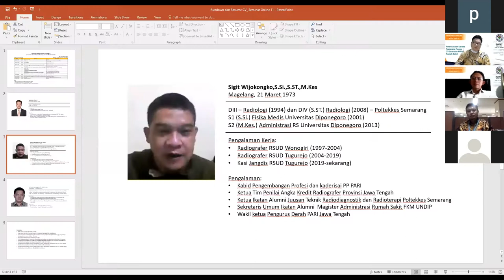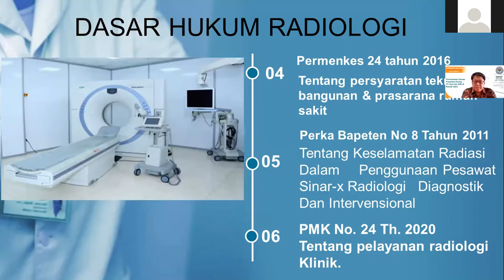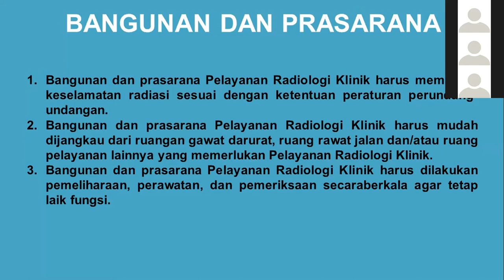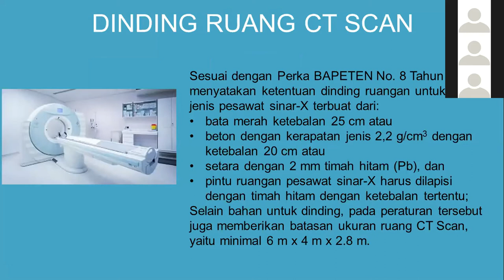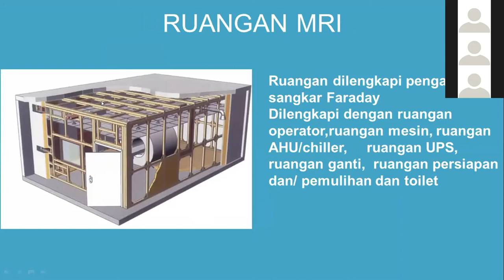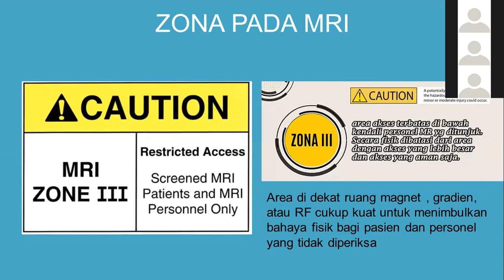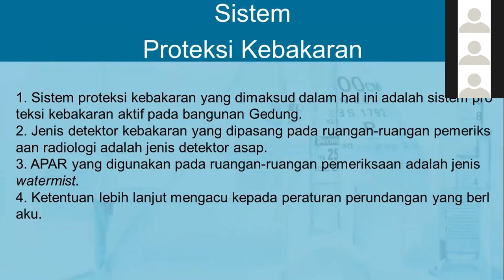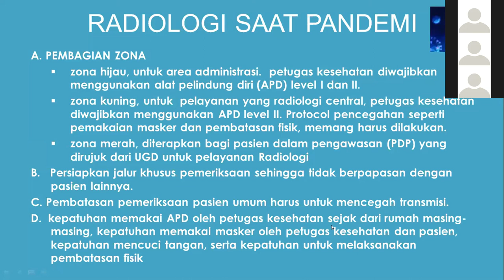Kebutuhan Sarana dan Prasarana serta Alur Pelayanan Radiologi di Rumah Sakit | Seminar 11 | Part 3